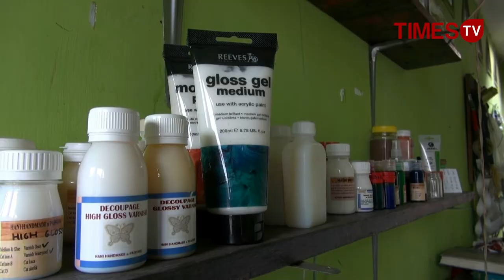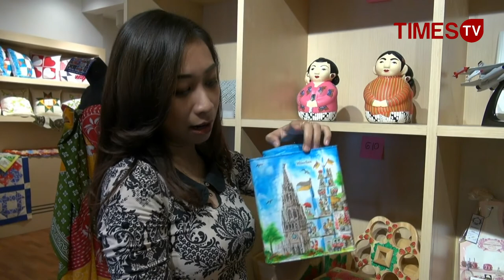Toples Lukis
Toples Lukis sajian kudapan lebaran bisa didapatkan dengan harga terjangkau, toples lukis ini dijual dan diproduksi di jl. kawi kota Malang Jawa Timur

Toples Lukis ini banyak dimanati pembeli terutama yang bermotif batik. Pembutan toples ini membutuhkan alat dan bahan seperti toples dan botol bekas, cat, kuas dll.

Tidak hanya Toples Lukis, disini juga memproduksi Souvenir yang diminati oleh pembeli dari berbagai kota, toples ini ditawarkan mulai 5 ribu rupiah hingga ratusan ribu rupiah, sedangkan untuk toples lukis souvenir ditawarkan mulai 30 ribu hingga jutaan rupiah.